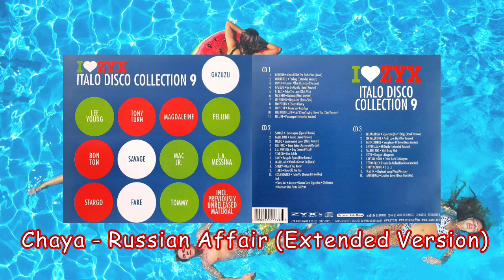Chaya - Russian Affair (Extended Version)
I Love Zyx Italo Disco Collection 9
2009 ZYX MUSIC